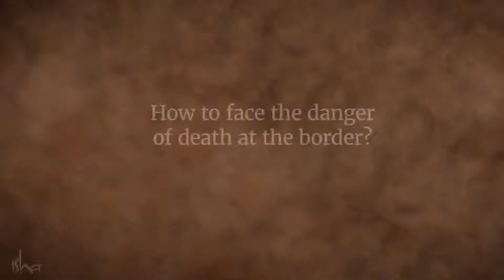What happens when you face death - Sadhguru